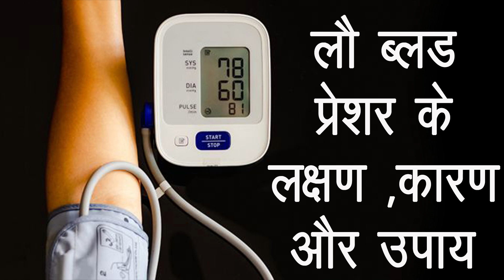छाती में दर्द और सांस फूलना है Low Blood Pressure के लक्षणों में शामिल, जानिये अन्य कारण और बचाव